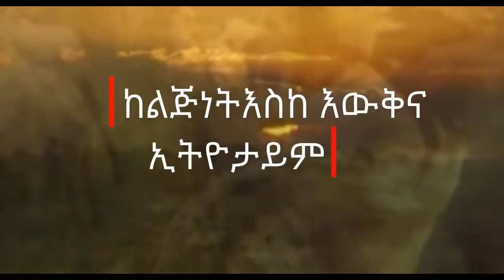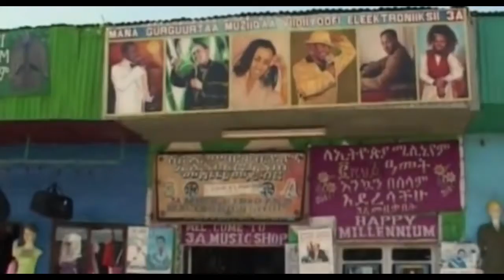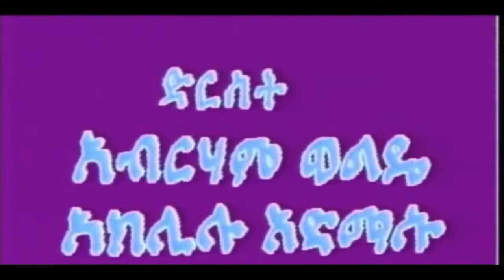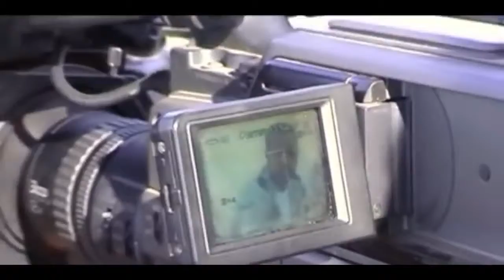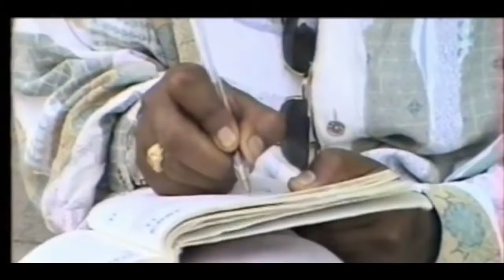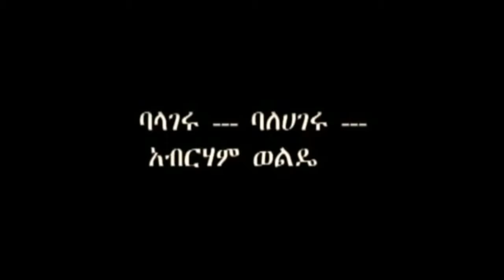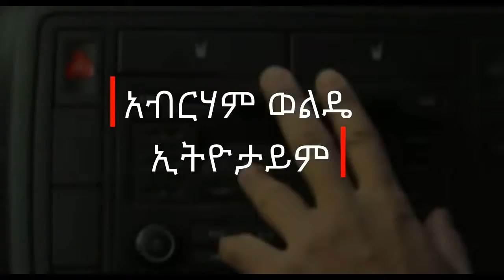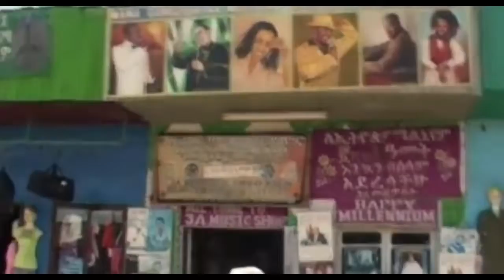Ethiopia አርቲስት አብርሃም ወልዴ ከልጅነት እስከ እውቅና | Abraham Wolde from Childhood to Fame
Ethiopia አርቲስት አብርሃም ወልዴ ከልጅነት እስከ እውቅና | Abraham Wolde from Childhood to Fame. Ethiopia አርቲስት አብርሃም ወልዴ ከልጅነ.

Ethiopian talented and humble music producer artist Abraham Wolde's biography(Before Balageru Idol). From childhood to fame!